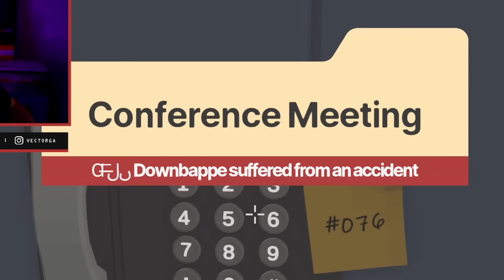LOS ENGAÑE A TODOS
Que buen huego deducto